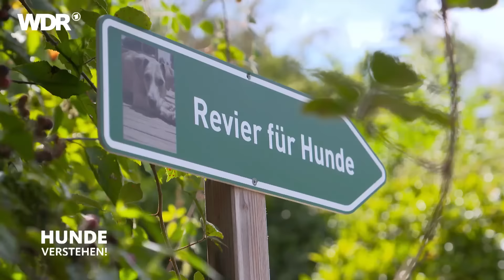Hundebegegnungen entspannt gestalten | Hunde verstehen | S03/E04 | WDR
Kleiner Hund, große Probleme! Die französische Bulldogge Ella ist ein lieber, süßer Hund – aber nur Zuhause mit ihrer Familie. Sobald es in den Garten geht, randaliert sie am Zaun und auf Spaziergängen geht sie wild in die Leine und will andere Hunde angreifen. Die Halter Tanja, André und deren Tochter Emily wissen nicht mehr weiter.

Erst seit einem halben Jahr wohnt der 11-jährige Mischlingsrüde Lun bei der 25-jährigen Antonia in Bielefeld. Zuvor lebte er in Kroatien auf der Straße, dann zeitweise auch im Tierheim. Obwohl Antonia eine erfahrene Hundehalterin ist, gab es von Anfang an Probleme, die dann immer schlimmer wurden. Da Lun extrem an der Leine zieht ist der tägliche Spaziergang Stress pur.

Andreas Ohligschläger ist Hundehalter und Mensch-Hund-Coach. Bei "Hunde verstehen" kümmert er sich um Problemfälle wie Ella und Lun. Er ist in ganz Nordrhein-Westfalen unterwegs und unterstützt Hundehalter, ihre Hunde wieder richtig zu verstehen.